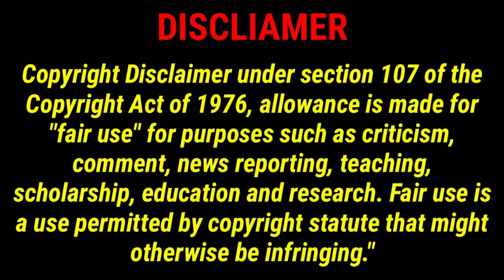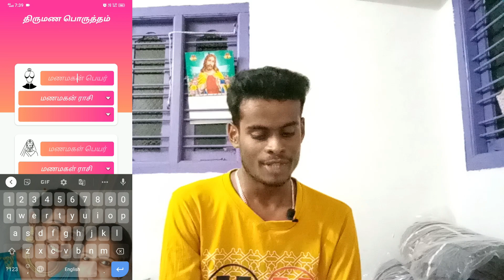Thirumana Porutham in Tamil ||திருமண பொருத்தம் பார்ப்பது எப்படி?Very Easyly Machi's 💞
Thirumana Porutham in Tamil 2021 / திருமண பொருத்தம்

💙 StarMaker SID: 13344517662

🖤 Telegram (personal Chatt):@Mr_gir_player